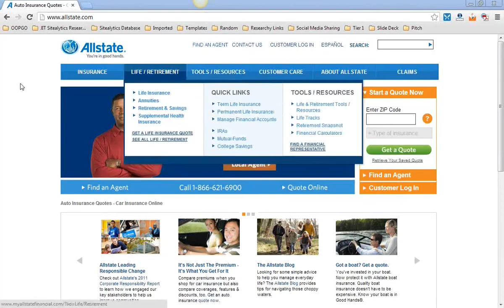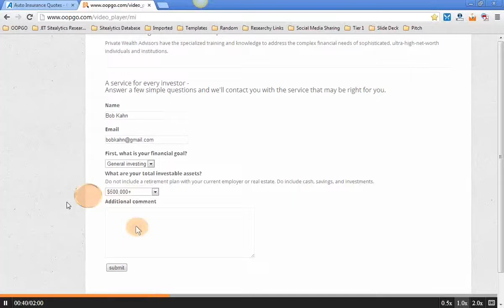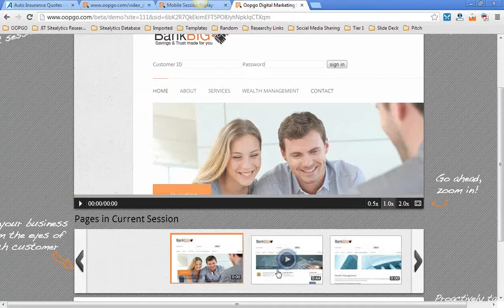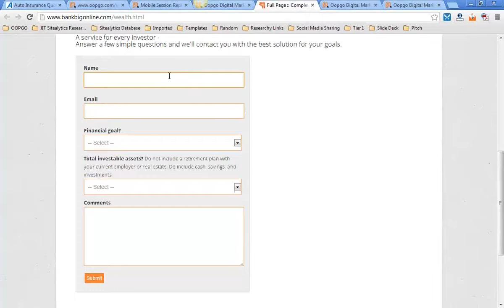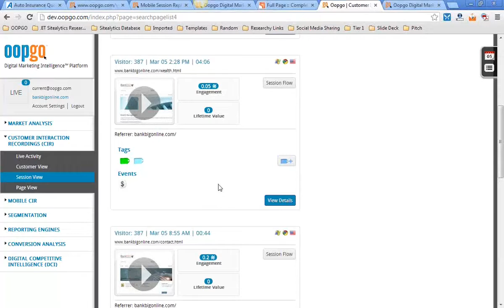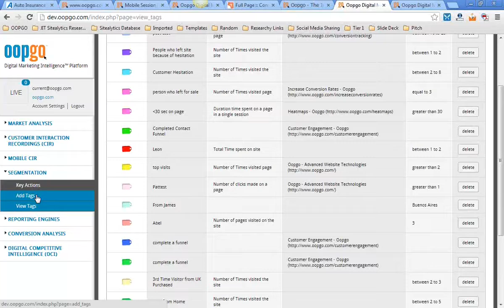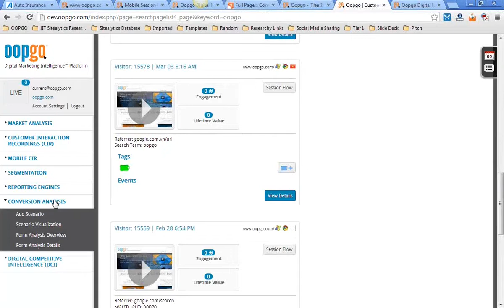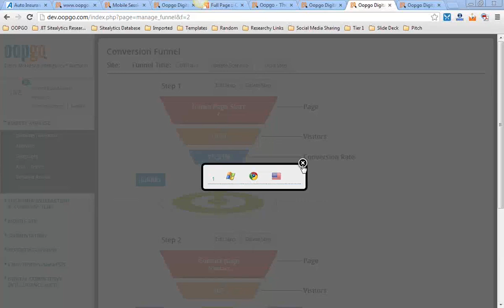2013 03 05 intro call allstate 3pm cst 720p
0:00 Chapters
0:10 Intro and synopsis of client
2:43 First relevant point
4:12 Analytics tech off Oopgo
7:35 Live traffic view analytics
10:35 Customizable data and questions
14:11 Examples
19:10 Conversion funnels
21:52 Competitive intel
25:50 Other features and modules
30:30 Conclusion